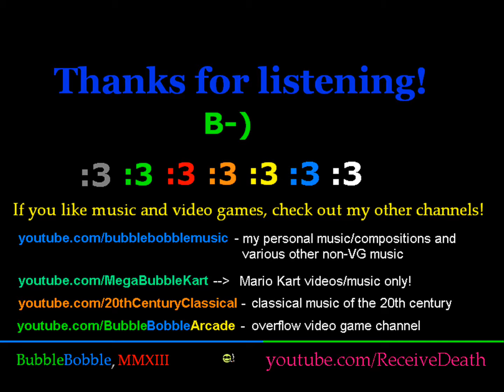Chip & Dale Rescue Rangers (NES) - Level J (Extended OST)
Extended cut of the music in level J from the NES classic game Chip 'n Dale Rescue Rangers. Many thanks to the sound composer, Harumi Fujita!

Game and Soundtrack Information:

Game:  Chip 'n Dale Rescue Rangers
Stage:  Level J
System:  Nintendo Entertainment System (NES)
Genre:  Platform game, Action
Mode:  1 or 2-player simultaneous action!! :P
Sound Composer: Harumi Fujita (thanks for your excellent work!)
Developer: Capcom
Publisher: Capcom
Release dates:  June 1990 (USA and Japan), December 1991 (Europe, PAL)

Audio modification:  Triangle (bass) level volume is boosted slightly

Made with Windows Movie Maker, MSPaint, VirtuaNSF, and Audacity :3

I also have several other YouTube channels as well!  I have some of my own music/compositions (and miscellaneous other non-VG music) on their own channel